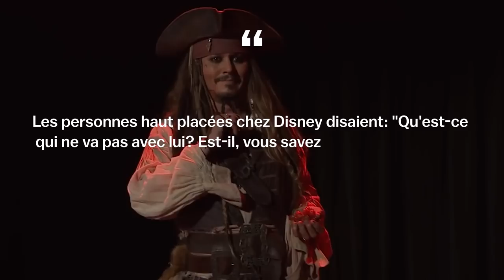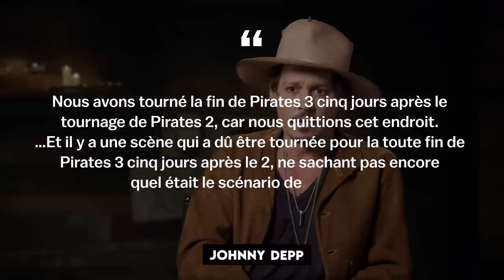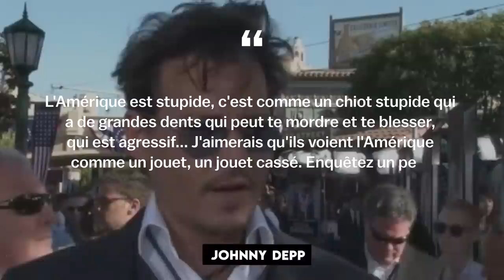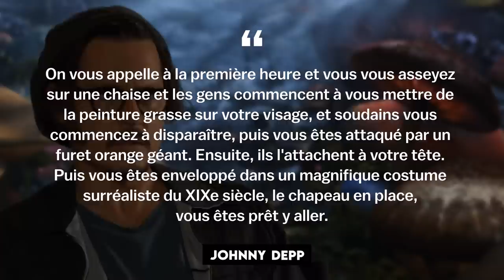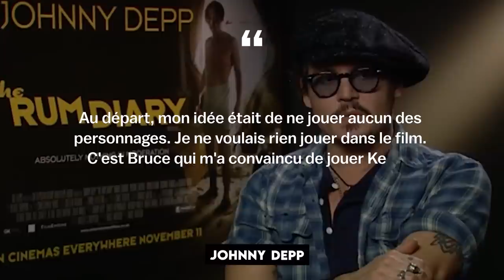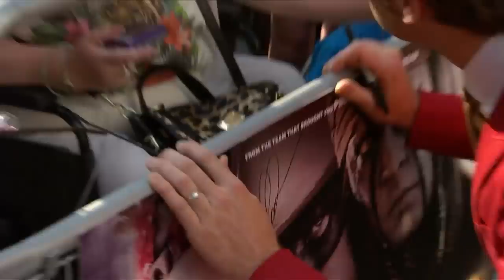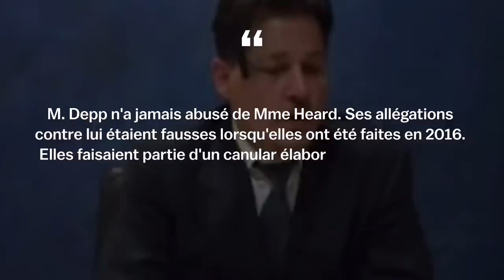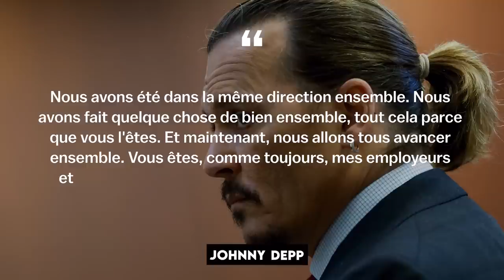L'histoire dramatique de Johnny Depp | Biographie Partie 2 (Vie, scandales, carrière)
Désormais, le nom de Johnny Depp est le plus souvent entendu lors des discussions sur son procès avec Amber Heard. Cependant, les fidèles fans de Johnny Depp n'oublient pas pourquoi cet homme est devenu célèbre. Nous savons tous que Johnny Depp est devenu populaire grâce à ses rôles, tels que : le capitaine Jack Sparrow, Edward aux mains d'argent, Willy Wonka et d'autres. Cependant, en raison du scandale très médiatisé avec Amber Heard, la carrière d'acteur de Johnny Depp est passée au second plan. Cela est dû au fait que de nombreuses entreprises, telles que Warner Bros., refusent de travailler avec Johnny Depp. C'est à cause de cela que Warner Bros. l'a retiré du tournage de la nouvelle partie de Les Animaux fantastiques. Néanmoins, nous pensons que notre bien-aimé capitaine Jack Sparrow pourra prouver sa vérité, car il est soutenu par ses fidèles fans qui croient en l'innocence de Depp dans l'affaire judiciaire avec Amber Heard. Aujourd'hui, sur la chaîne Le Biographe, nous sommes prêts à vous montrer la deuxième partie de la biographie tant attendue de Johnny Depp. Découvrez les faits les plus intéressants de la vie personnelle de votre acteur préféré Johnny Depp. Regardez cette nouvelle vidéo biographique et profitez-en.

00:00 - Introduction
00:58 - Capitaine Jack Sparrow
17:34 - L'apogée d'une carrière

Johnny Depp, Biographie, Pirates des Caraïbes, Ember Heard, Les Animaux Fantastiques, mode de vie, chemin de vie, biographe